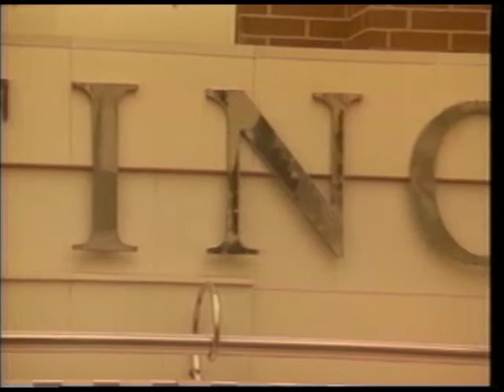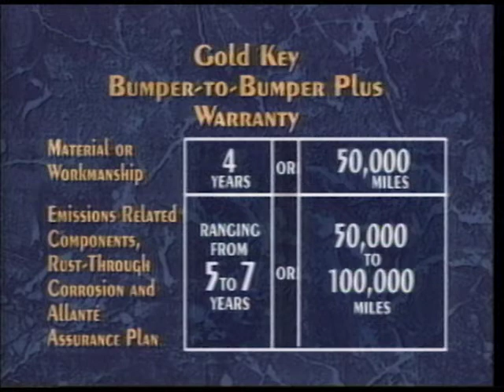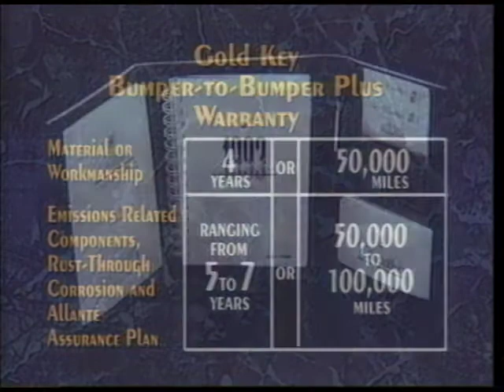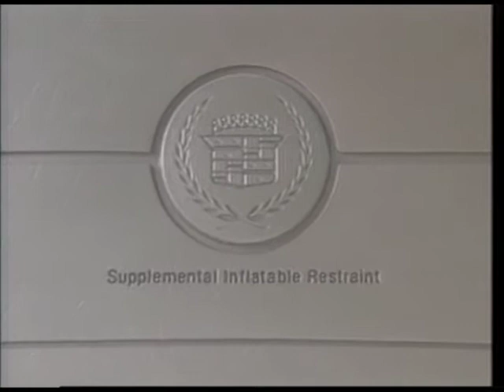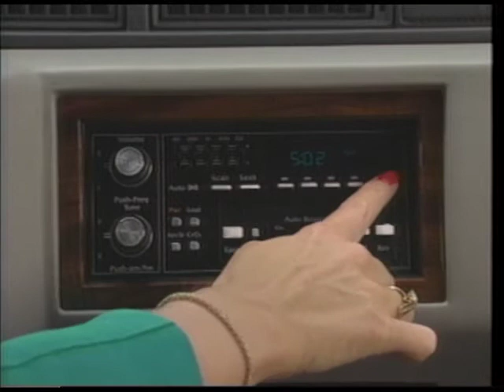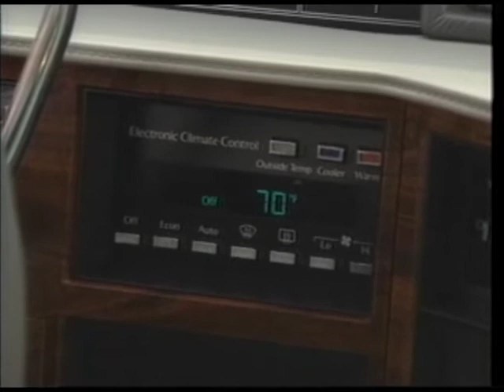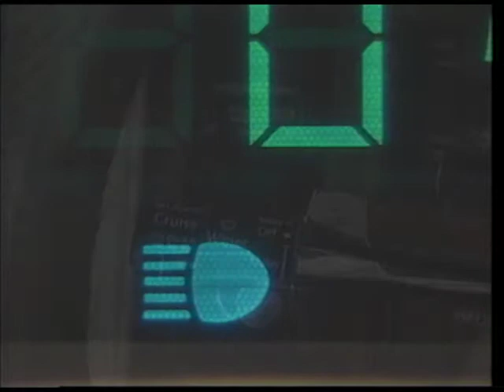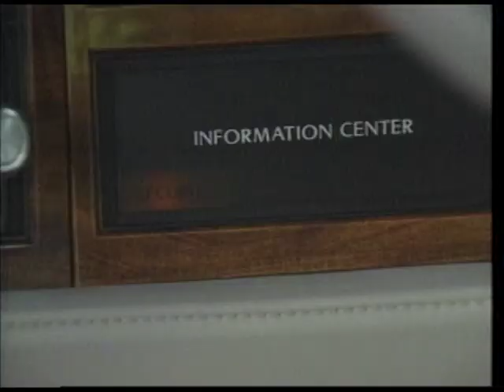Cadillac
Surely this is in public domain by now.
This video came with a 20 year old car my friend got, and he couldn't play it because no VHS players were available.